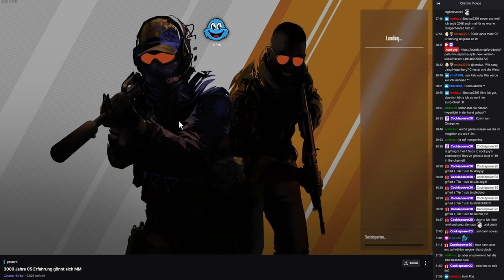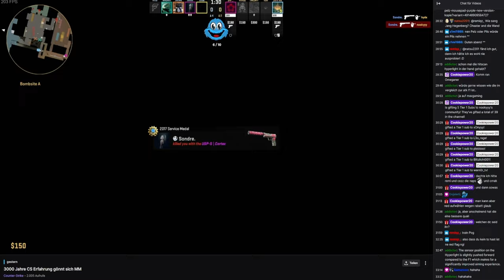Erstmal die Rentnerfraktion komplett wegtrollen und sich in Lobby reinschleichen | CS2 Gaming Nooky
Ihr könnt eure Meinungen, Anregungen sowie Kritik gerne in den Kommentaren hinterlassen :)
Über ein Abo würde ich mich freuen, wenn euch meine Videos gefallen und ihr weiterhin keine verpassen möchtet ;)
You are welcome to leave your opinions, suggestions and criticism in the comments :)
I would be happy to receive a subscription if you like my videos and don't want to miss any ;)